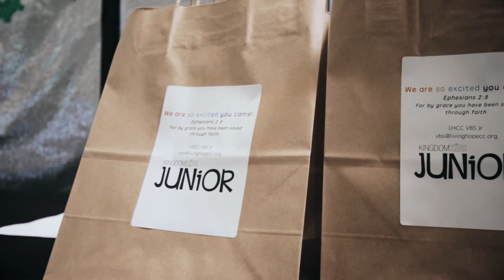Living Hope Community Church VBS Junior 2017 // Recap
Living Hope Community Church's first VBS for preschoolers!